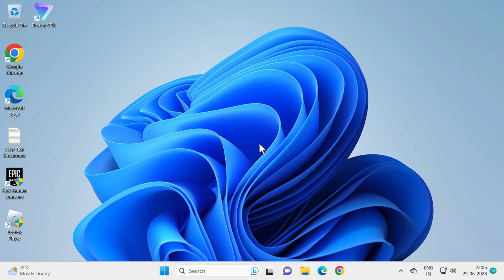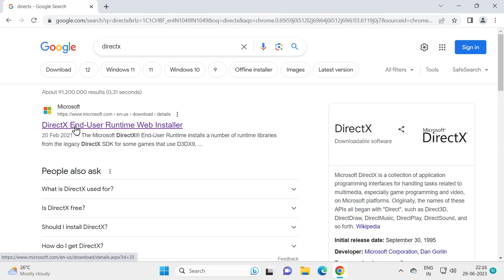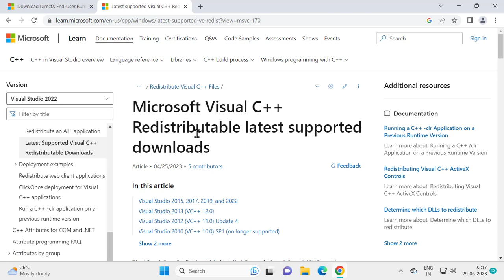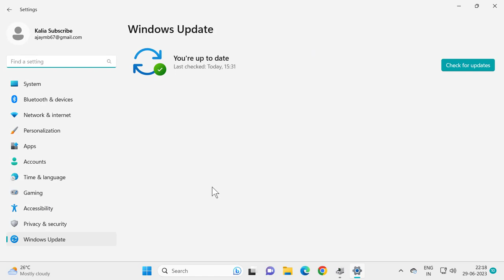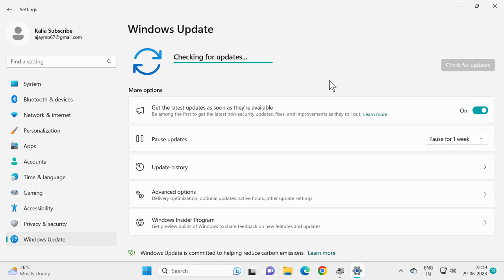Fixing "A D3D11 Compatible GPU is Required to Run the Engine" Error (100% Working Solution)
Fixing "A D3D11 Compatible GPU (Feature Level 11.0 Shader Model 5.0) is Required to Run the Engine" Error

*Make Sure U Watched The Whole Video*

In This Video :
A D3D11 Compatible GPU (Feature Level 11.0 Shader Model 5.0) is Required to Run the Engine